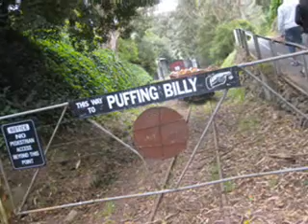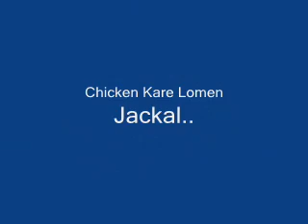Lina, Helen, Dhaval, Arpan, Jackal,william and Mits at puffing belly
a video made by me with all the pics  with the song of justin timberlake what goes around comes around. after the trip  the place where we all used to work had closed down. will miss qv